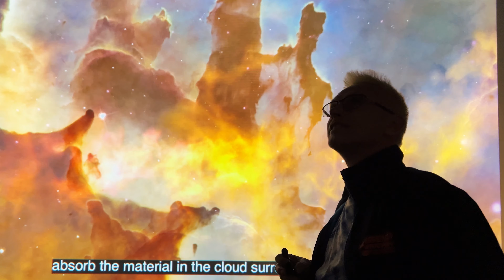Recommended: Centro Visitantes Roque de los Muchachos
Das Besucherzentrum Roque de los Muchachos befindet sich in einer einzigartigen Landschaft auf 2426 Metern Höhe, die beste Bedingungen für astronomische Beobachtungen garantiert und in seiner Nähe die wichtigsten Astrophysik-Observatorien der Welt beherbergt.

Das Hauptziel des Besucherzentrums ist es, die Bedeutung der Astronomie auf der Insel La Palma bekannt zu machen und so das Natur- und Kulturerbe des höchsten Punktes der Insel La Palma zu fördern.

Dieses Projekt entstand aus der Zusammenarbeit durch eine Verwaltungsvereinbarung für diesen Raum in den Händen des Cabildo de la Palma, des Rathauses von Garafía und des Instituto de Astrofísica de Canarias IAC.

Das Besucherzentrum ist in mehrere Räume unterteilt:

Welcome Room: Hier finden wir die Rezeption, das Auditorium, den Laden und den großen interaktiven Tisch, an dem wir mit  den Eingeweiden der Teleskope des Observatoriums Roque de los Muchachos entdecken.
Raum 1 „Die Kanarischen Inseln, ein Fenster zum Universum“: Hier erfahren Sie, warum der Kanarische Archipel strategisch ausgewählt wurde, um die wichtigsten Teleskope der Welt zu beherbergen.
Raum 2 „Exploring the Universe“: In diesem Gebiet betreten wir die Tiefen des Kosmos und erkunden so jeden Winkel der Wissenschaft und unseres Universums.
Raum 3 „Zurück zur Erde“: In diesem Raum kehren wir in die Gemeinde Villa de Garafía zurück, wo sich das Besucherzentrum befindet. Wir werden ihre Traditionen, ihre Lebensweise, ihr Natur- und Kulturerbe kennen.